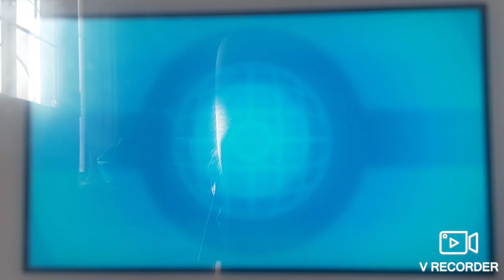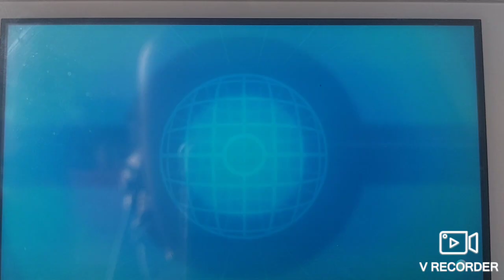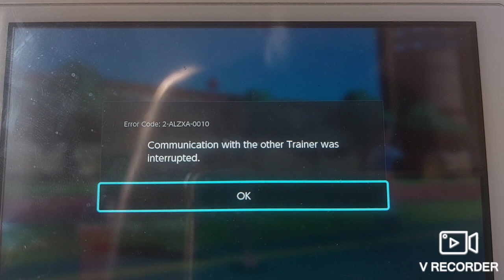SV OU BATTLE Jason/Gua